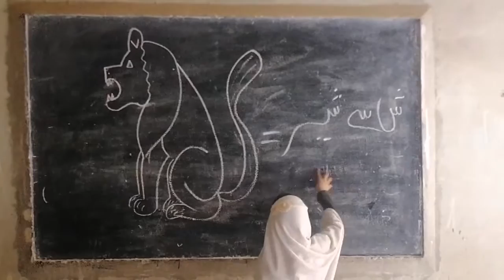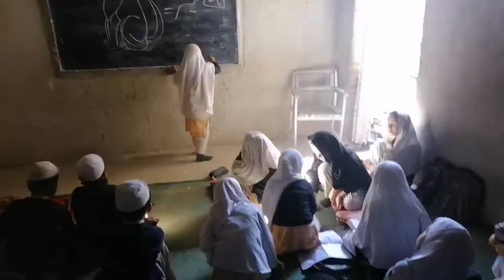Al Hilal public school kohat